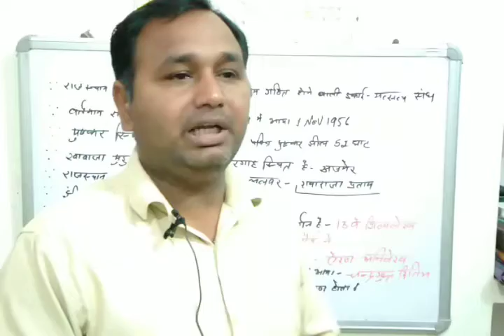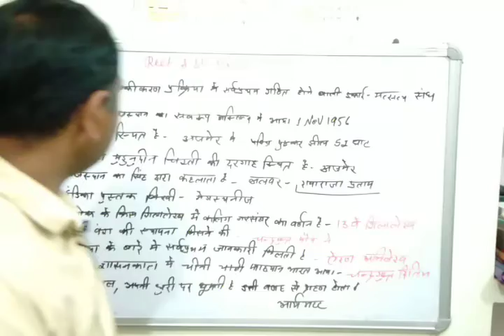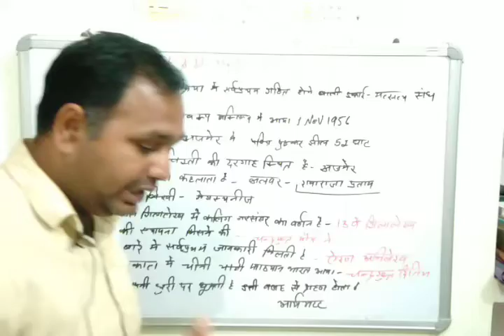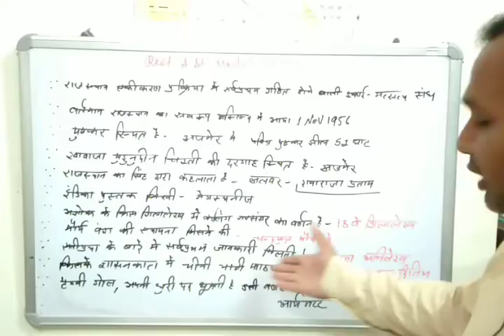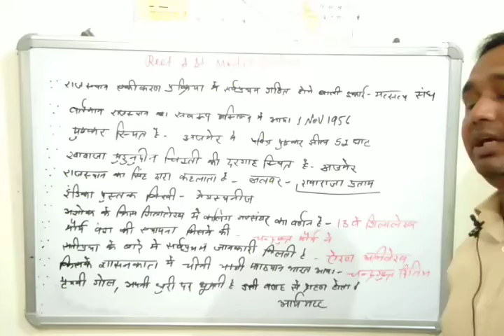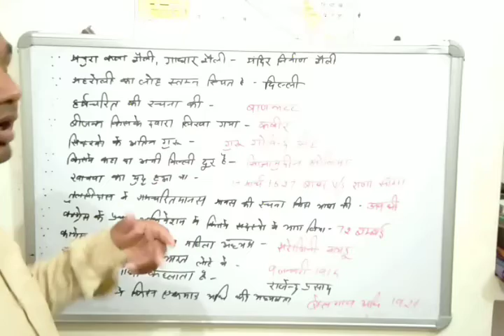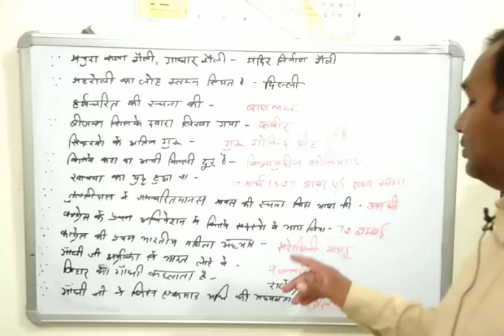Reet sst model paper